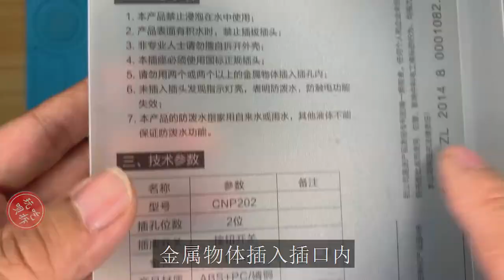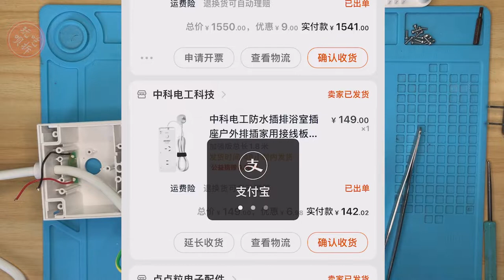设计很巧妙的插座，拆解149元防水防触电插台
喜欢改造喜欢科技的小伙伴们订阅点起来呀~ 本频道内的所有视频和素材均以合法合规，绝对遵守youtube社区准则